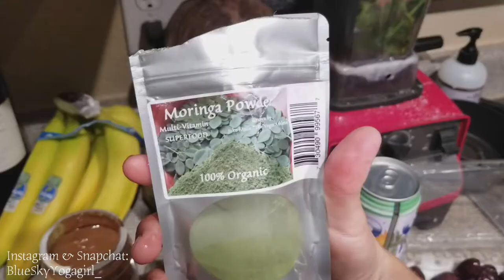POWERFUL BREAKFAST SMOOTHIE!!!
POWERFUL BREAKFAST SMOOTHIE!!! Here is A Great Smoothie Recipe to Jump Start Your Day. In this Breakfast Smoothie there is Spinach, Dandelion Greens, Local Organic Dates, Cacao Nibs, Flax Seed Oil, Moringa Powder, Coconut water and one Banana.

1.  Instagram:  BlueSkyYogaGirl_
2.  Snapchat:  BlueSkyYogaGirl